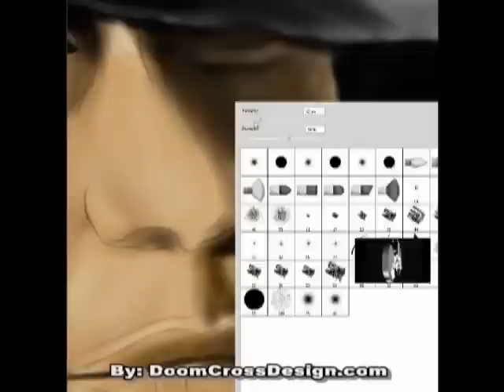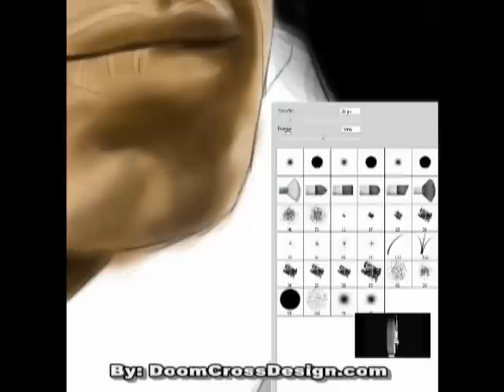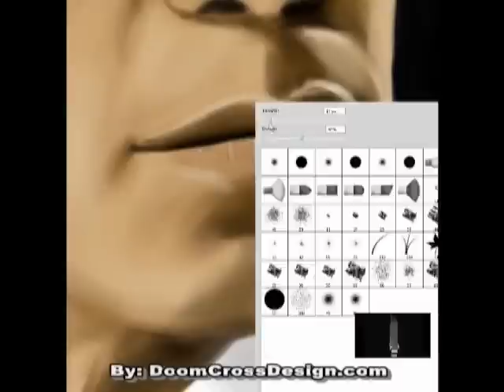SpeedPainting John Cena By DoomCrossDesign